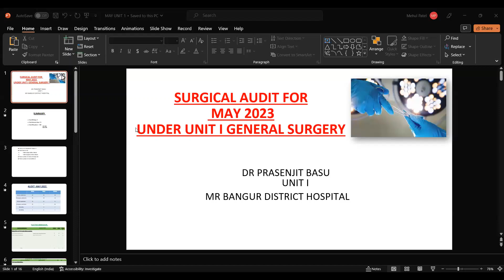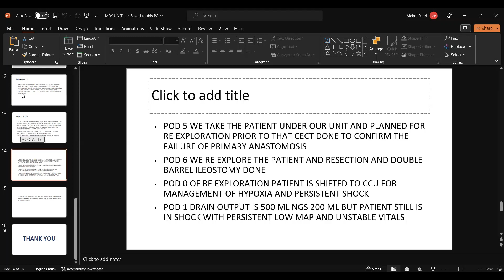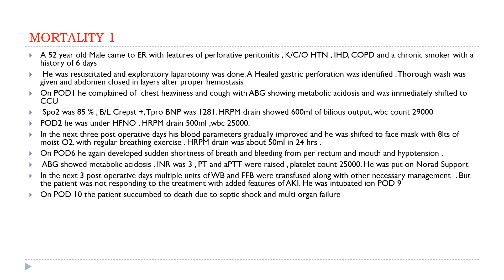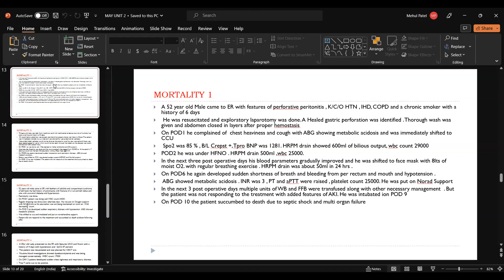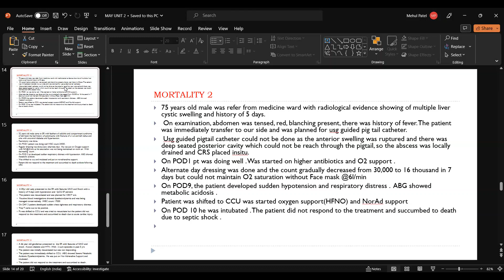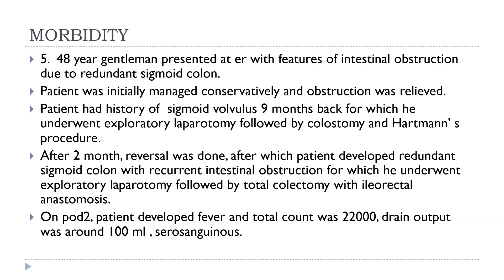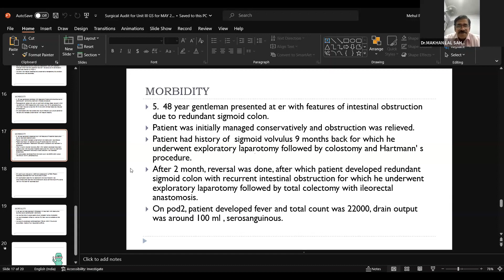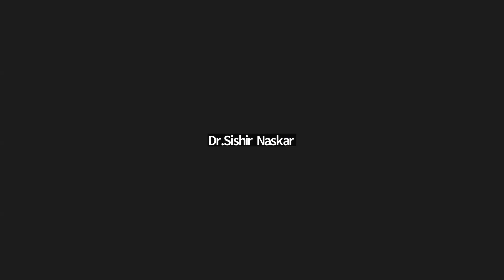Surgical Audit at MRBH (05.06.23)